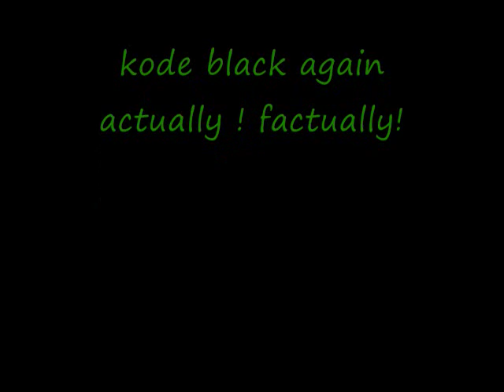REDLINE RIDDIM-DEVA BRATT-GUN RISE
ACTUALLY !FACTUALLY!!!YOU KNOW IT'S KODE BLACK,WHEN BULLET BUSS DEM NU TUN BACK